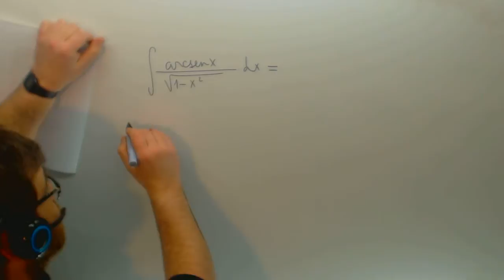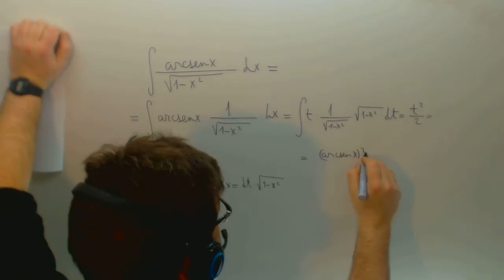Integral por cambio de variable arcosenox Matematicas Academia Usero Estepona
Integral por cambio de variable arcosenox Matematicas Suscríbete a nuestro canal en Youtube para ayudarnos a seguir creciendo Academia Usero en Estepona, el centro de formación con más vídeos en Internet del Mundo presenta